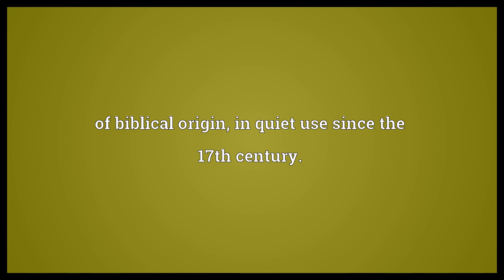Elisha Meaning | Wordogram